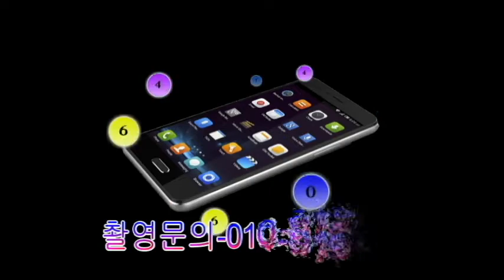김응진목사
예수사랑방송과 출연자분을 위하여
예수사랑방송선교계좌
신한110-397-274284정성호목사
예수사랑방송 출연을 원하시는분
방송녹화(매월첫주)(금3시)
녹화는 (사전예약필수)
광명시광명5동290-14호
전철7호선광명역사거리역4번출구
방송출연은 예수사랑방송카톡회원
우선 우대 합니다
용기내어 문의 전화 주세요
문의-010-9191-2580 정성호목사